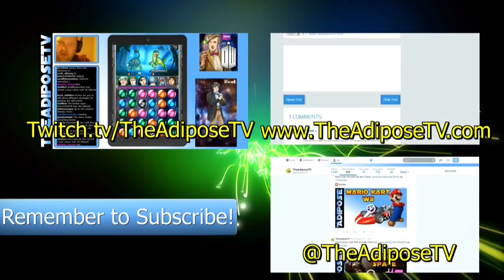DWL - Why do I keep losing? Masterclass from the games creators. Doctor Who Legacy.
This video is in no way associated or approved by the developers or publishers and is intended for non commercial educational purposes only.